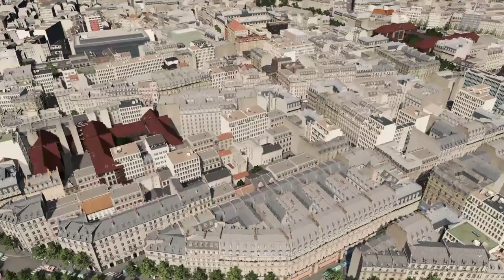Paris 1:1 #26 - Gare de Pont Cardinet - Cities Skylines